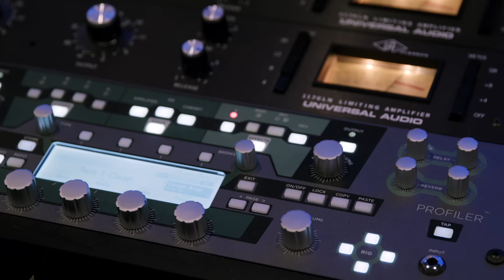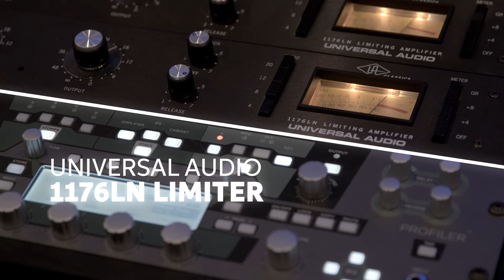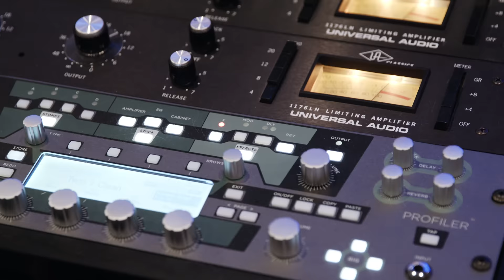Twenty One Pilots' Drummer, Josh Dun’s Epic Home Studio Tour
There‘s nothing quite like a well-curated home studio, and Twenty One Pilots’ Josh Dun was kind enough to throw us a bone in the form of one incredible home studio tour! Incorporating bits of nature, technology, art, and design, Josh‘s home studio is an ideal space where this superstar  finds inspiration for work and play. Check it out!

After you watch, check out Sweetwater.com today for all your music instrument and pro audio needs!